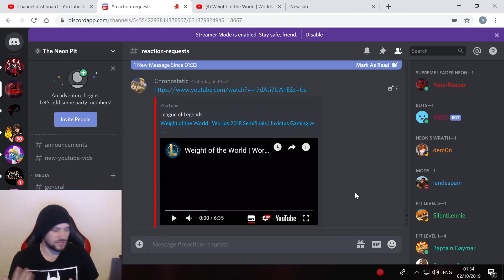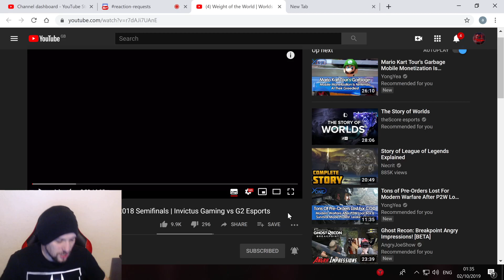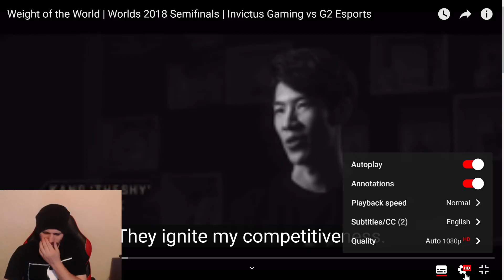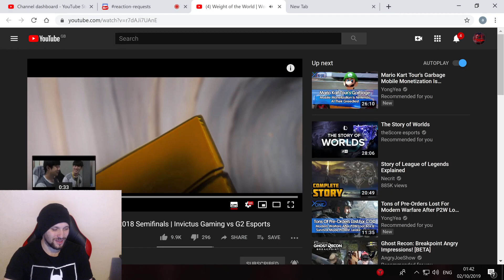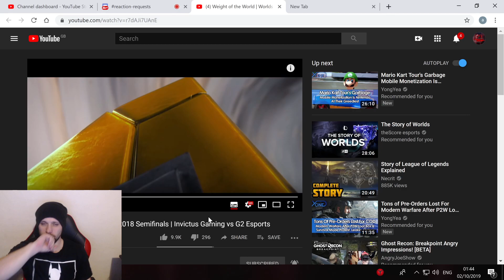Weight of the World | Worlds 2018 Semifinals Reaction | Invictus Gaming vs G2 Esports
Recommended by Chronostatic thanks for all the support bud and i hope you enjoy this reaction!

Relive the moments that made Worlds unforgettable. A deep dive into the semifinals series of iG vs G2 at Worlds 2018. A series that would ultimately lead to the LPL’s first World Championship.

Don’t miss the unforgettable moments that will make up Worlds 2019.
Matches begin October 2nd at watch.lolesports.com